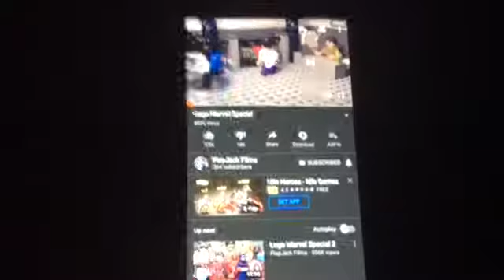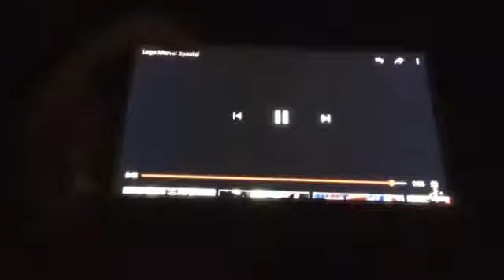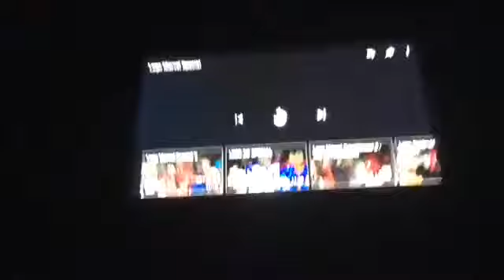Lego marvel special reaction